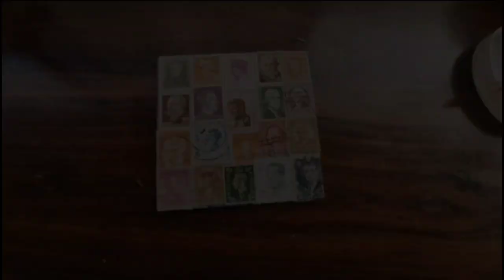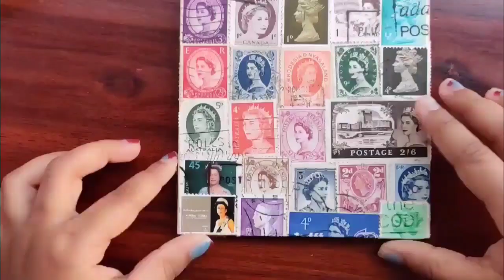DIY coasters using postage stamps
Easy DIY coasters with stamps. Bring out your old stamp albums, try creating theme wise coasters.